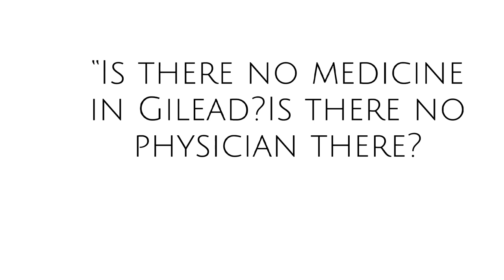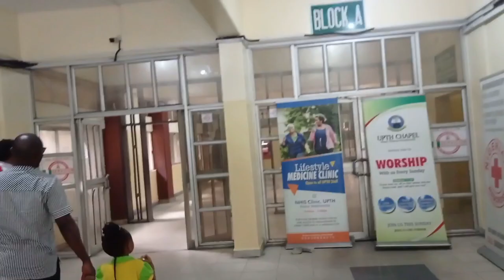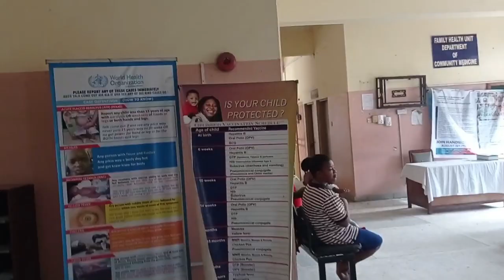VLOG#1: Immunization in teaching hospital(UPTH).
Hey loves. Join me as I go immunize my child in a teaching hospital and see what It is like😊

Revelation 22:2 It flowed down the center of the main street. On each side of the river grew a tree of life, bearing twelve crops of fruit, with a fresh crop each month. The leaves were used for medicine to heal the nations.